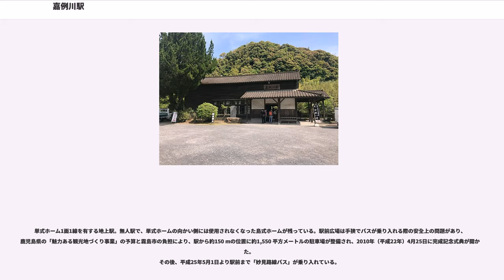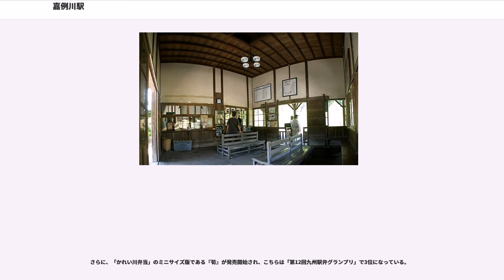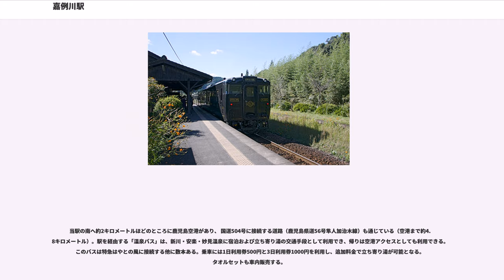嘉例川駅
嘉例川駅（かれいがわえき）は、鹿児島県霧島市隼人町嘉例川にある、九州旅客鉄道（JR九州）肥薩線の駅である。駅舎は県内最古で登録有形文化財であり、所有者である地元自治体の管理下にある。全国でも珍しい特急が停まる無人駅。

1903年（明治36年）1月15日に営業を開始した。当時は駅長と出札係兼電信係1名と駅夫5名で運営されていた。駅長の月給は19円80銭であった。妙見温泉への入口の駅であり、湯治客は自前の布団を鉄道便で別送し、駅から温泉宿まで担ぎ屋が運んだことから、貨物扱いもあり、駅員も複数名常駐し大いに賑わった。

1920年（大正9年）3月30日、当時の皇太子（昭和天皇）が駅から約3キロメートル西にある高屋山上陵参拝のため乗降した。宮崎駅からの臨時列車で午前11時に到着し鹿児島県知事らの出迎えを受け、駅から人力車で山陵へ向かった。東郷平八郎も同行していた。午後0時45分に駅へ戻り、同50分に川内町駅（後の川内駅）へ向けて出発した。小雨の降る中、沿道には出迎えのために4万人以上の住民が集まった。

昭和40年代までは、十三塚原への肥料や作物の積み下ろしで活況を呈していたが、1984年（昭和59年）に無人化された。

2003年に開駅100周年祝賀会を元駅員らが企画しJR九州に具申するも小さな無人駅ゆえに相手にされなかったため、自力で賛同者を集め、祝賀会当日に1,300人を集客。この実績から、2004年（平成16年）3月13日開業の九州新幹線の経済的な波及効果を高めるために運転される特急列車「はやとの風」の停車が決まり、積極的なPRが始まった。はやとの風は当駅に約5分間停車するため、停車時間内に駅舎の見学や記念撮影などが可能である。祝賀会後、旧隼人町が駅舎を買い取り、物販やコンサート開催など活用されるようになった。また、当時の地元の隼人町では築100年を迎えた駅舎を貴重な文化財であるとして、2003年度一般会計補正予算に計上した予算18万1000円でJR九州から購入して、合わせて周辺の整備を進めた。
九州新幹線開業後にメディアなどでも報道され知名度を上げた。名誉駅長委嘱駅である。

単式ホーム1面1線を有する地上駅。無人駅で、単式ホームの向かい側には使用されなくなった島式ホームが残っている。駅前広場は手狭でバスが乗り入れる際の安全上の問題があり、鹿児島県の「魅力ある観光地づくり事業」の予算と霧島市の負担により、駅から約150 mの位置に約1,550 平方メートルの駐車場が整備され、2010年（平成22年）4月25日に完成記念式典が開かれた。
その後、平成25年5月1日より駅前まで「妙見路線バス」が乗り入れている。

駅舎は開業当初からの木造建築で、鹿児島県内の駅本屋としては大隅横川駅駅舎と並び最古の存在。明治33年の逓信省鉄道作業局「停車場定規」に定められた駅舎の規格設計図のうち最小規模の五等停車場の図面を参考に建設されたと推測されている。

2004年（平成16年）、旧・隼人町が保護のため買収し、2006年（平成18年）には登録有形文化財に登録された。駅舎は地元のボランティアによって整備・清掃される。駅ノートが置いてある。駅前は砂利が敷き詰められ、駅頭にはカイヅカイブキの大木がある。

2004年（平成16年）の特急「はやとの風」運転開始記念に一日限定で販売したところ好評を得、その後、土・日・祝日に限り、霧島市にある「森の弁当やまだ屋」という業者が製造する『百年の旅物語かれい川』（通称「かれい川弁当」）が発売開始されている。土曜日と日曜日に駅舎内で発売している。

内容物は概ね竹の子ご飯（たけのこ、しいたけ、さやえんどう）、春巻き、なます（大根、人参）、コロッケ、田楽（なす、かぼちゃ）、がね（天ぷらの一種で、さつま芋と人参、ニラ、生姜が入った鹿児島の代表的な郷土料理。ガネは鹿児島の方言で蟹のことで、揚げたあとの形が蟹に似ていることからそう呼ばれる）で構成されている。

県内外問わず人気が高く、JR九州主催の「九州の駅弁ランキング」では、2004年（平成16年）度で4位になり、2009年（平成21年）度まで3年連続で第1位に輝いている。また、1日100食しか製造されておらず、嘉例川駅でしか購入できないことからテレビ番組などでは「幻の駅弁」と称される。

2013年...